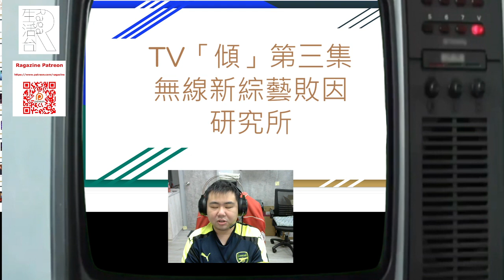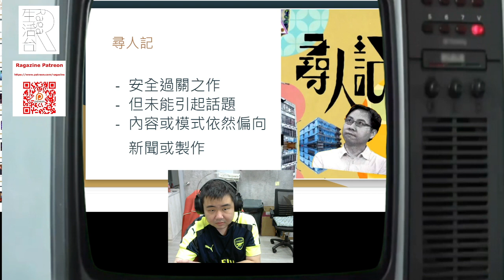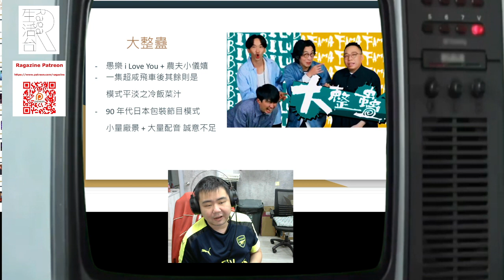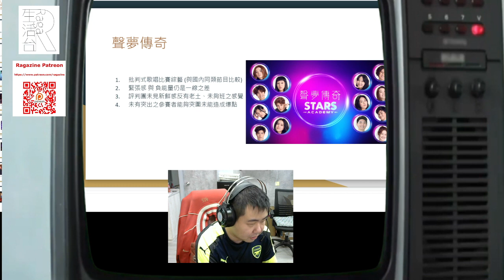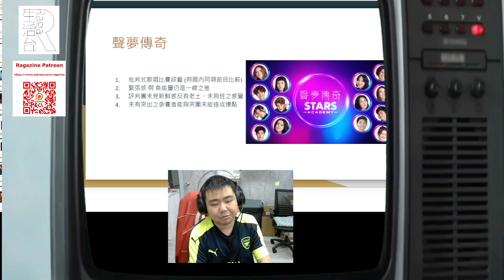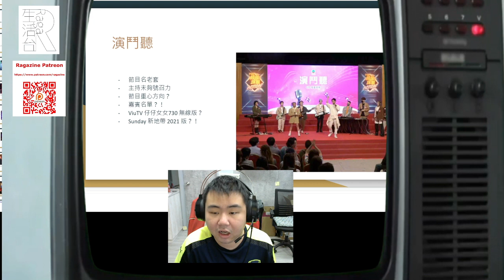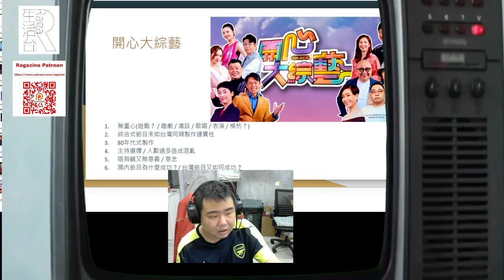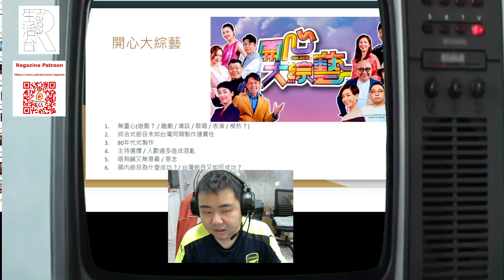綜藝「傾」EP3 -- 無記全新綜藝死因研究所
主持：EV